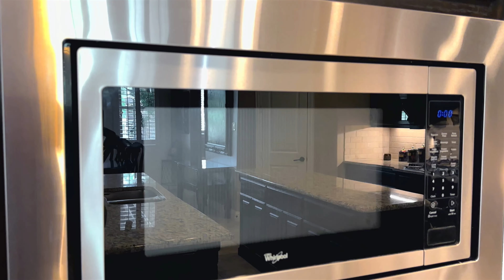7741 Bella Milano Drive, Fort Worth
7741 Bella Milano Drive - Located in the exclusive Bella Flora neighborhood this stunning home offers the perfect blend of luxury & privacy. Nestled on 1.12 acres that backs to green space, this 4-bed, 3-bath home features a spacious & functional layout that includes a formal dining, office, & media room. The heart of the home is the kitchen, complete with ss appliances, an island, breakfast bar, walk-in pantry, & granite countertops. It seamlessly opens to the living & casual dining areas, making it perfect for entertaining. The private primary ensuite boasts a custom walk-in closet & direct access to the laundry room for added convenience. Step outside to discover a resort-style oasis, featuring an outdoor living area with fireplace & built-in grill. The stunning pool, fenced with an attached spa & waterfall feature. Additionally, this home offers the practicality of a 3-car garage & the peace of mind that comes with living in a gated & 24-hour guarded neighborhood. Aledo ISD. No city taxes.